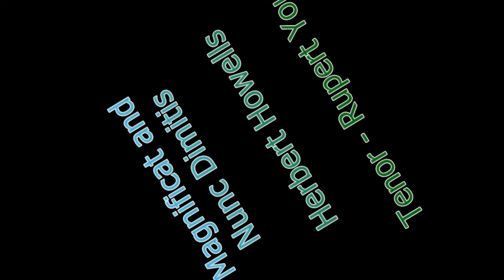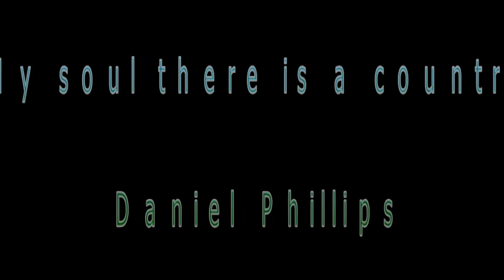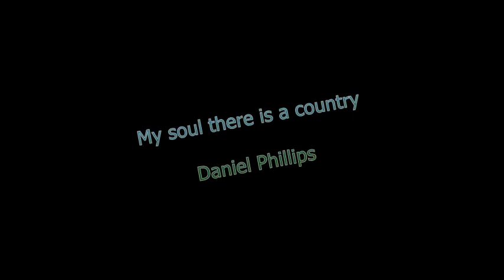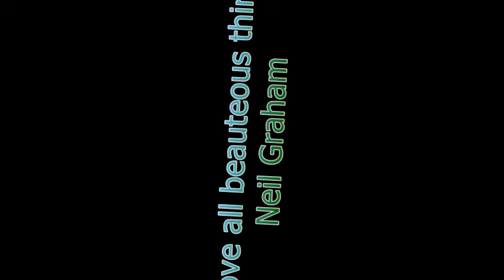English Church Music from Charterhouse Chapel Burczyk Singers and organ 1988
Howells - Magnificat and Nunc Dimitis (Collegium Regale)
Daniel Phillips - My soul there is a country
Elgar - Ave Verum
Neil Graham - I love all beautiful things
Robin Wells - Missa Brevis
Kyrie
Gloria
Sanctus
Benedictus
Angus Dei

The Burcczyk Singers was formed in 1986 by Philip Scriven and other music scholars with the main purpose of providing music for the School Family Communion Service, but on top of that, they sang at weddings, concerts, and started a series of Choral Evensongs at Charterhouse. Their name stands in memory of Peter Burczyk who used to look after the chapel and died in 1985.

This recording of English Church Music combines music by two well-known composers in the field, and music written at Charterhouse. The serene agitation of the Howells contrasts with the beautiful simplicity of the Elgar, while the other three pieces were all composed for the Burczyk Singers.